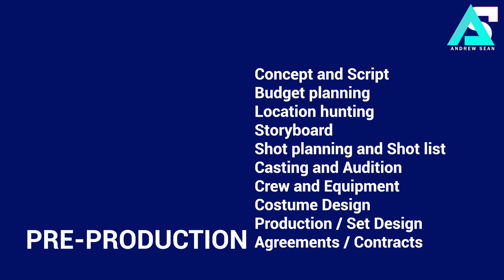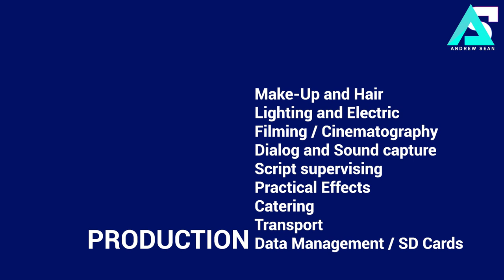HOW TO MAKE A FILM (මුල සිට, සිංහලෙන්)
Feature film එකක් හෝ short film එකක් හදන්න යනවද? මේ process එක follow කරොත් අනිවාර්යෙන්ම ඔයාගේ project එක සාර්ථක වෙනවා. Planning stage එකේ සිට uploading stage එක දක්වා film එකක් නිර්මාණය කරන විදිය තමයි මේ තියෙන්නේ.